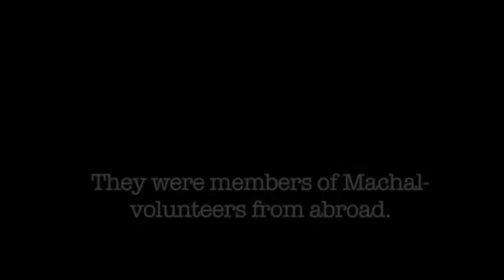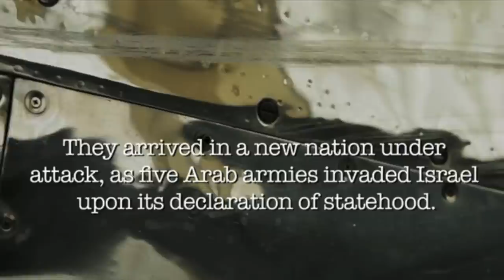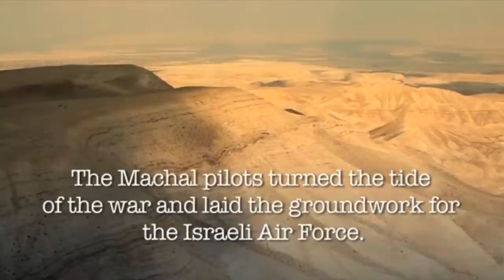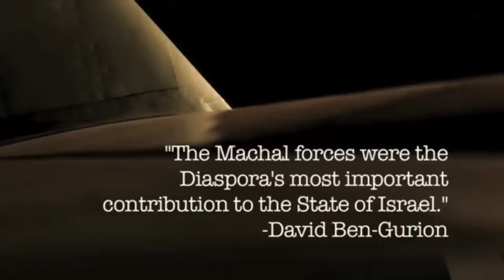SFJFF 34 Presents: Above and Beyond Trailer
For the full festival line-up and to purchase tickets and passes, visit us

This gripping documentary unfolds like The Great Escape, a true-life wartime adventure story. In 1948, as the British withdrew from Palestine, and five Arab nations prepared to invade Israel, a ragtag group of young men from around the globe volunteered to defend the new country. Called Machal, or volunteers from abroad, many were World War II veterans from the US. Because of an embargo imposed by the Truman administration, Americans risked losing their citizenship by joining the fight. Produced by Nancy Spielberg, younger sister to Steven, this film celebrates the pilots who laid the foundation for the Israeli Air Force. It combines extraordinary archival footage and interviews with scholars, survivors and their descendants. Interviewees range from Shimon Perez to Paul Reubens (aka Pee Wee Herman), whose father Milton Rubenfeld flew combat missions. The bravery of these volunteers was incredible. The only aircraft available to them were American and German jets junked after the war, constantly liable to deadly mechanical failure. Amenities were equally scarce (many had to make do with discarded Nazi flight suits.) Despite their shoddy equipment, they exercised enough skill and trickery to persuade the invaders that their small squadron posed a far bigger threat than it really did, helping turn the tide of the war.